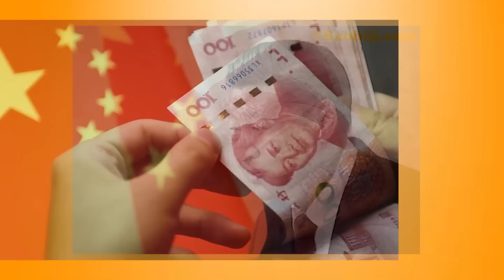வீழும் சீனாவின் BRI | China | Tamil News